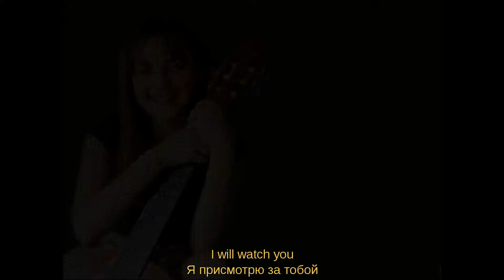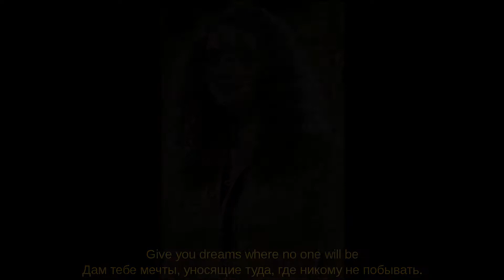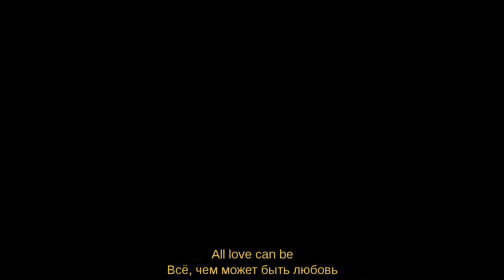Charlotte Church/Шарлотта Чарч: "All Love Can Be" / "Всё, чем может быть любовь" (2002)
"All Love Can Be" ("Всё, чем может быть любовь") (2002), из CD-альбома "Prelude The Best of Charlotte Church" ("Прелюдия, лучшие песни Шарлотты Чарч"). Наслаждайтесь. Этот шедевр создан в 15 лет. Перевод с английского мой.